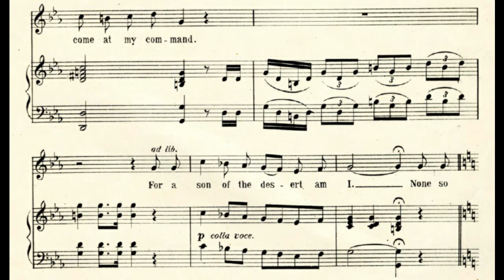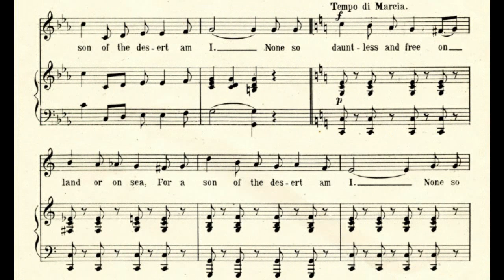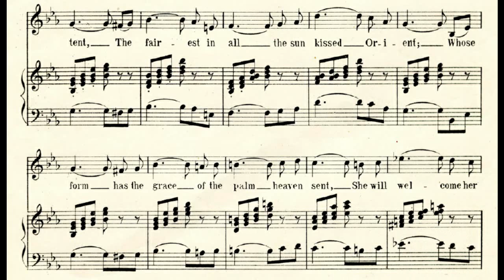A Son of the Desert Am I (1889)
words by John P. Wilson
published by W. Paxton and Co. Ltd., London

Lyrics

1. A son of the desert am I
The iron clad hoofs of my horse spurn the sand
The wide spreading desert is peaceful and grand
My good lance at rest, at my side hangs my brand
My brave Arab comrades come at my command
For a son of the desert am I

None so dauntless and free
On land or on sea

2. I scoff at the Sybarite's case so secure
Luxurious life I could never endure
'Tis freedom I love, though the world be obscure
The desert's wild grandeur alone can allure

3. And I know that Zulica again awaits in her tent
The fairest in all the sunkiss'd Orient
Whose form has the grace of the palm heaven-sent
She will welcome her love
When the storm-cloud is spent